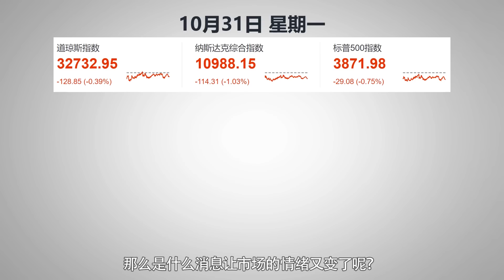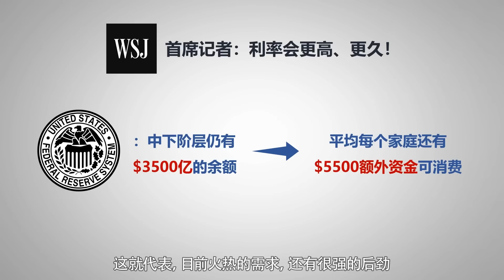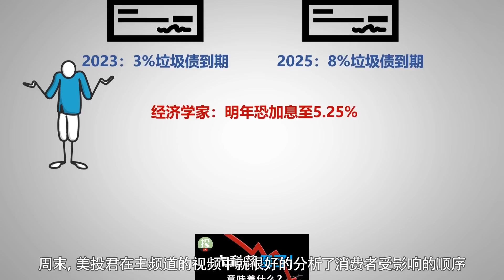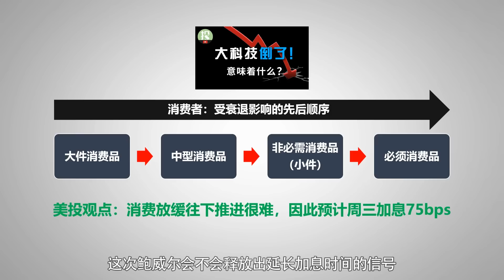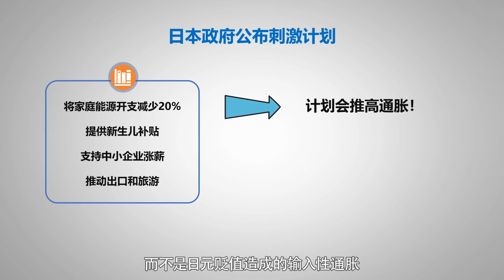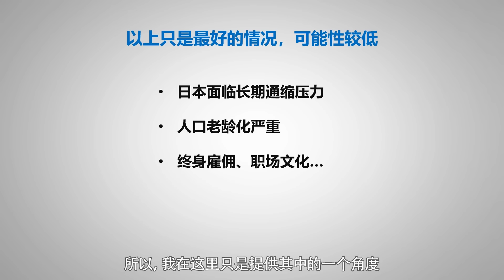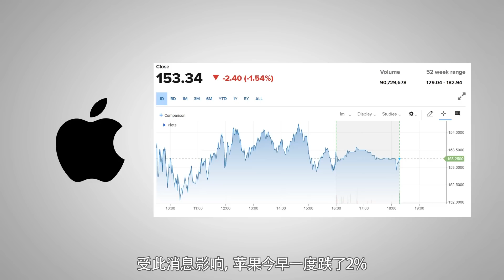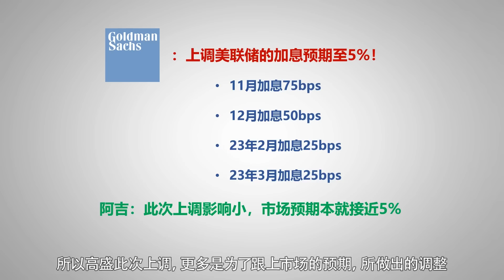加息不放缓了？市场情绪又出现转折！韩国恐成为第一个衰退国家，日本通胀却能救经济？富士康乱了，iPhone减产30%，高盛上调加息预期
0:00 – 开幕
1:07 – 不能放缓加息，消费者还有钱？
5:16 – 日本经济刺激计划推高通胀
9:29 – 疫情让苹果产量下降30%
10:32 – 韩国率先衰退！
11:39 – 高盛：终端利率要到5%